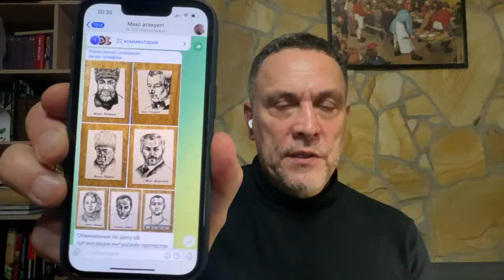ПРО ИНГУШСКИХ МУЧЕНИКОВ, БОЛЬШИЕ СРОКИ И О БЕСПРЕДЕЛЫ НА ЗОНАХ. ПРО МАТЕРИАЛЫ ОТ "ГУЛАГУ НЕТ.RU"